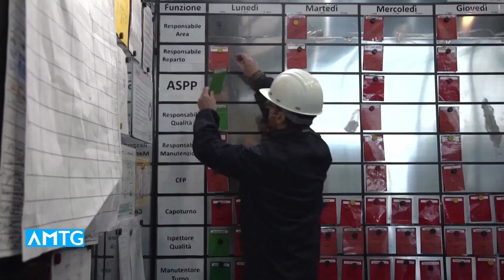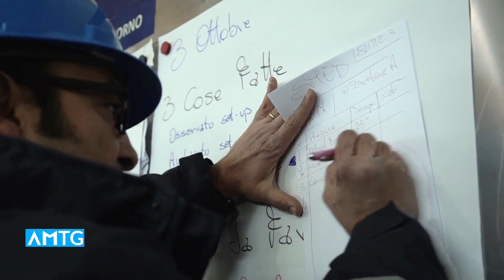Telegiornale dell'Umbria - Edizione delle 20.00 del 28 novembre 2023